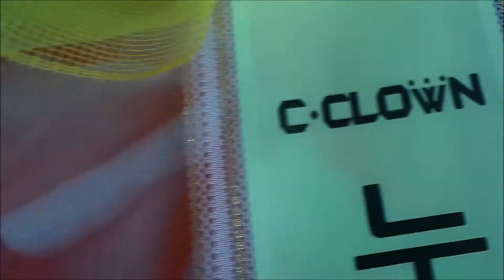그룹 씨클라운(C-Clown) 레이(Ray) 생일축하 쌀드리미화환 - 쌀화환 드리미 Dreame for C Clown Ray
그룹 씨클라운(C-Clown 롬, 시우, 레이, 강준, 티케이, 마루) 멤버 레이(Ray)의 대만 팬들이 레이의 생일을 축하하는 드리미 쌀화환을 보내와 씨클라운에 대한 드리미 쌀화환 응원을 이어갔다. 4월 17일 오전 서울 강남구 청담동의 씨클라운 소속사로 배달된 씨클라운 레이 생일축하 드리미 쌀화환에는 '누구보다 힘이 되줄게!!영원히 응원해줄게!화이팅! 현일아~생일축하해! 이정♥ from TAIWAN'란 축하 메세지와 함께 드리미 농협쌀 20kg이 담겨 있었다. 씨클라운 레이 생일축하 드리미 쌀화환은 레이가 지정하는 독거노인 등 어려운 이웃에게 사랑의 쌀로 기부된다.

 씨클라운의 국내외 팬들은 지난 2013년 4월18일 씨클라운 미니앨범 발매를 축하하는 드리미 쌀화환 100kg, 2013년 7월 21일 데뷔 1주년 팬미팅에 드리미 쌀화환 150kg, 라면드리미화환 80개, 2014년 7월 7일 씨클라운 컴백 축하 드리미 쌀화환 30kg, 7월 18일 씨클라운 데뷔 2주년 축하 드리미 쌀화환 50kg, 9월 6일 롬 생일축하 드리미 쌀화환 20kg 등 지금까지 여섯 차례에 걸쳐 드리미 쌀화환 360kg과 라면드리미화환 80개를 보내와 씨클라운을 응원했고, 씨클라운은 어려운 이웃에게 사랑의 쌀과 라면을 기부했다.

그룹 씨클라운(C-Clown 롬, 시우, 레이, 강준, 티케이, 마루) 레이 생일축하 쌀드리미화환 - 기부화환 쌀화환 드리미 / 쌀소비촉진 범국민운동 2070 프로젝트 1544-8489